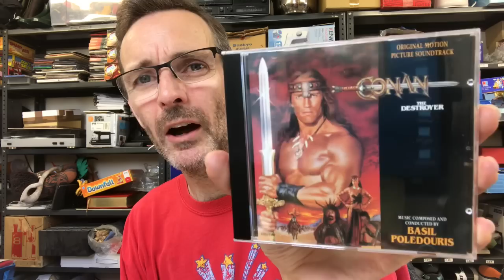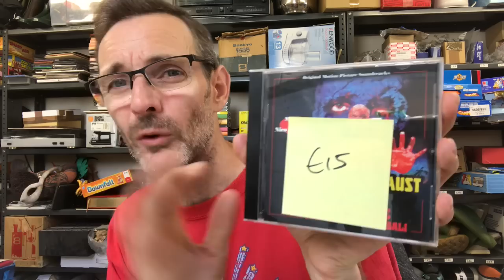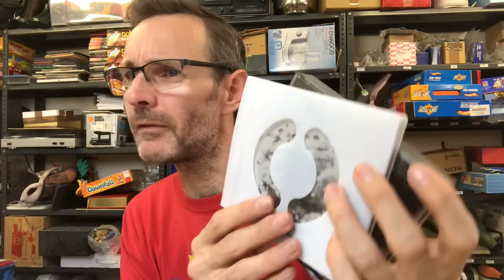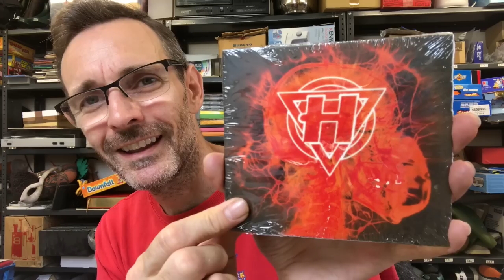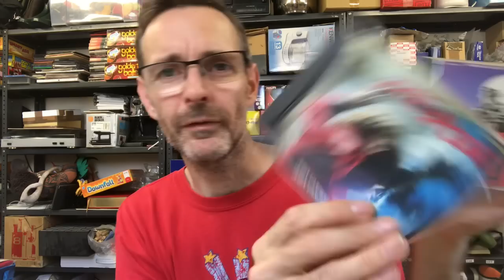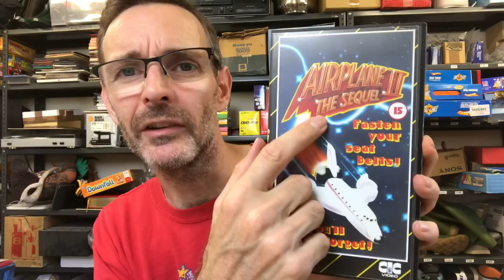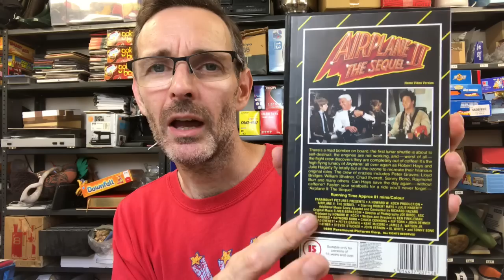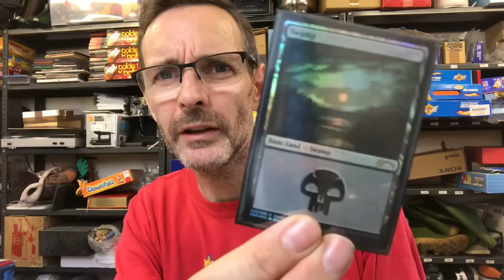Do CDs sell on ebay? Picking today's CD and other media orders...